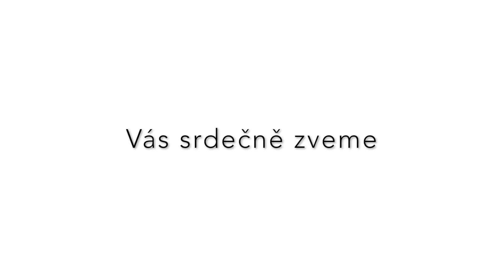MČR Ronov nad Doubravou 2016: "RONDO dance"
Představujeme v pořadí druhý tanec, který byl vytvořen speciálně pro Mistrovství České republiky v sólech a duích, které se tradičně koná v Ronově nad Doubravou. Doufáme, že se vám video i tanec líbí a že s námi roztančíte celé mistrovství!